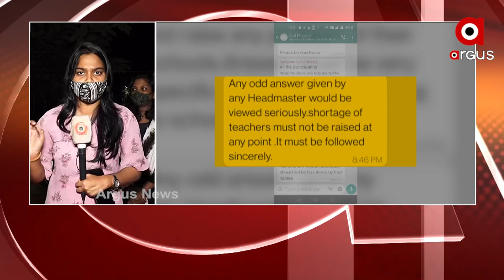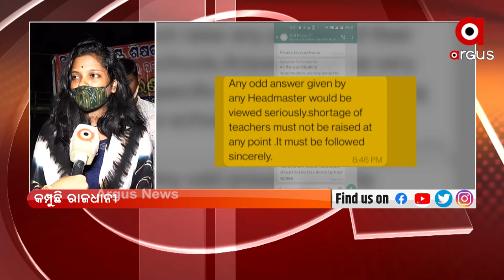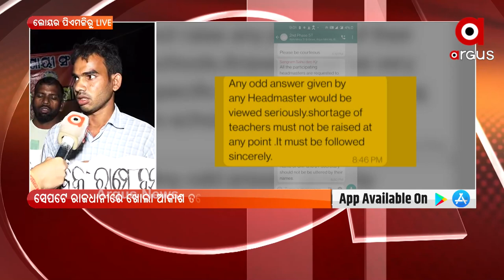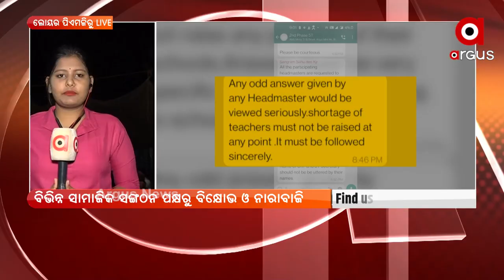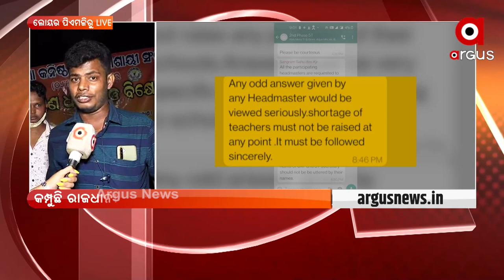ପ୍ରଶ୍ନକାଳ : କମ୍ପୁଛି ରାଜଧାନୀ | Argus News